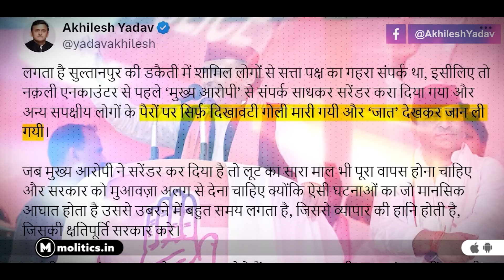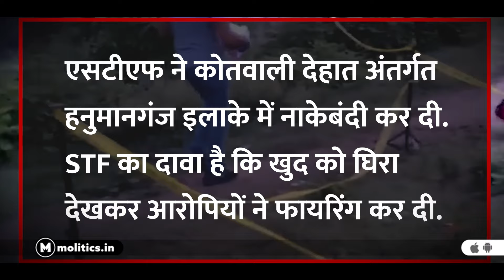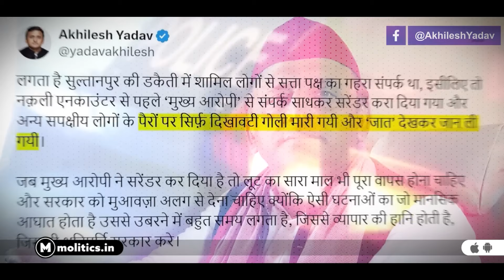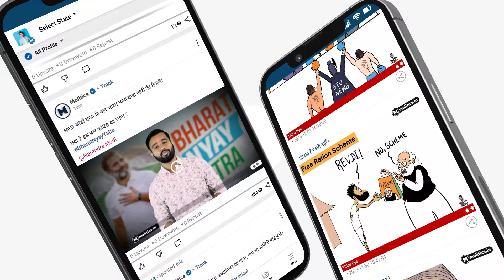Mangesh Yadav Encounter पर मचे बवाल की पूरी कहानी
Those who say, "What’s in a name?" do not live in Uttar Pradesh. If they did, they would have seen that crimes are committed based on names, encounters happen based on names, houses are demolished based on names, and shops are closed based on names. Mangesh Yadav, who was accused of robbery—remember, he was only accused—was killed in an encounter by the UP STF. Encounters in Uttar Pradesh are not unusual, but this case drew attention because there are many unanswered questions that the police administration has yet to address. This is not a simple case of a criminal being killed in an encounter.

Questions are being raised: Was the encounter based on caste? Were the circumstances really so dire that it became necessary for the police to shoot Mangesh? Why is the family accusing the police of murder? What kind of officers conduct encounters wearing flip-flops? Why is Akhilesh Yadav claiming that Mangesh was killed because of his caste? What does Yogi Adityanath have to say in response to these caste allegations? There are many questions, and that's why Political Nari is here with the answers.

The encounter of Mangesh Yadav, accused of robbery in Sultanpur, is making headlines. The viral photo of the STF team posing after the encounter has raised eyebrows. One thing that stood out in this photo was the slippers worn by an STF officer. Yes, the officer arrived at the scene of the encounter wearing slippers, which raises questions about whether this was truly an encounter or if everything had been pre-planned.

What was the robbery case for which Mangesh was killed? Let's find out. On August 28, at around 12:15 pm, five miscreants entered Bharat Jewelers in the Tettiri Market of Sultanpur's City Kotwali. Two of the miscreants were wearing helmets, while the other three were wearing masks. As soon as they entered, they overpowered the shop owner, Bharat, his son Atul Gupta, and another businessman at gunpoint. They completed the robbery in just four minutes and fled the scene.